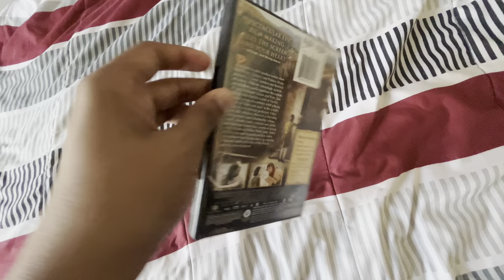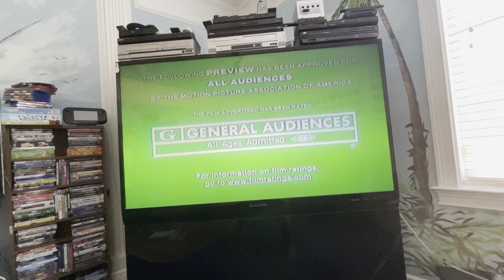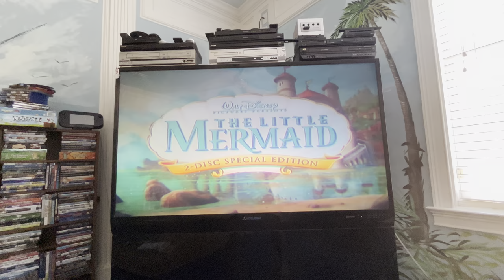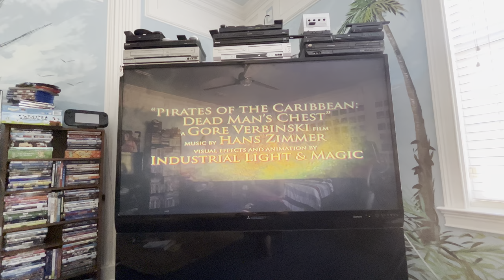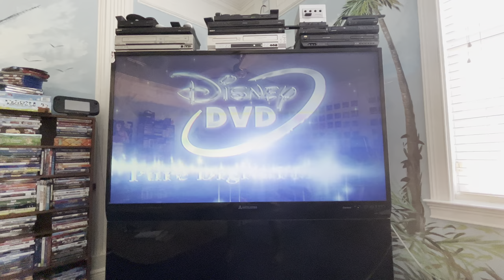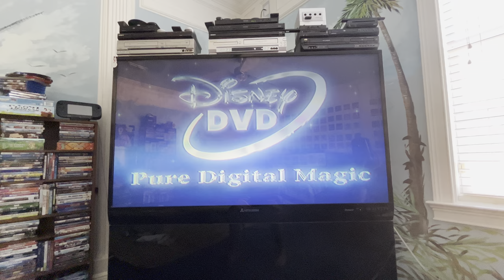Opening to TCoN: The Lion, The Witch and the Wardrobe 2006 DVD (Fullscreen version)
TCoN: The Chronicles of Narnia.

1. Walt Disney Home Entertainment logo (Black Background)
2. The Little Mermaid: Platinum Edition trailer
3. Coming Soon to Theaters bumper
4. Pirates of the Caribbean: Dead Man’s Chest trailer
5. Coming Soon to Own on DVD bumper
6. Glory Road trailer
7. DVD menu
8. Disney DVD logo
9. FBI Anti-Piracy Warning screens
10. Walt Disney Pictures logo
11. Walden Media logo